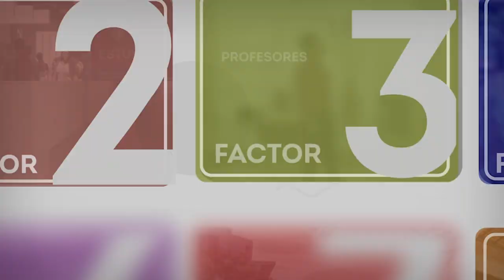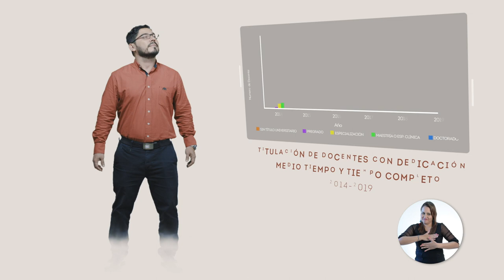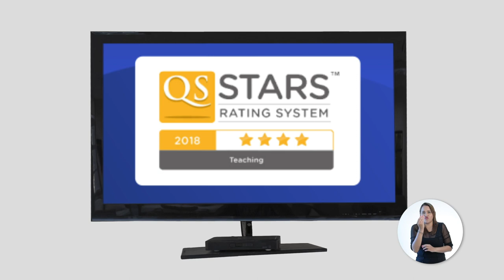Factor 3: Profesores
Eduardo es un nuevo docente de la Universidad, está aprendiendo sobre los beneficios y retos que adquiere por ser parte de la Institución
🤔 ¿Cómo te va con tus profes?